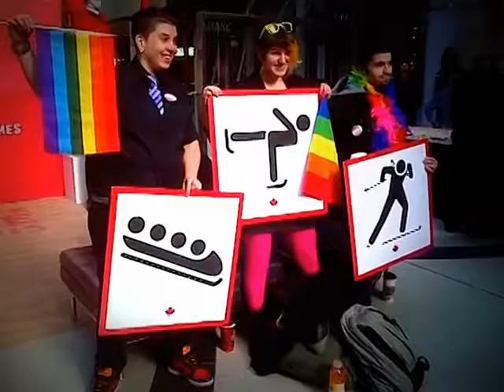HiMY SYeD -- Activists Represent, CBC Viewing Lounge, Toronto Eaton Centre, Monday February 17 2014